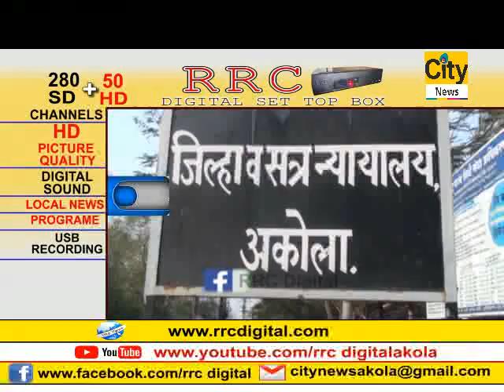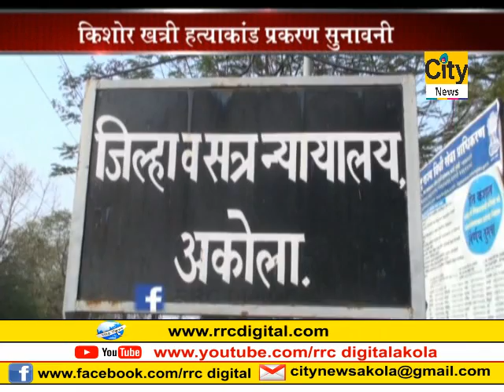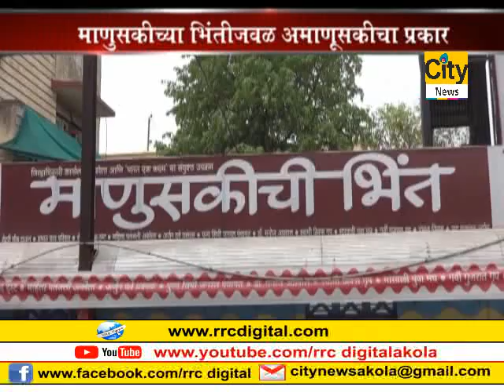City News Akola 6 04 18